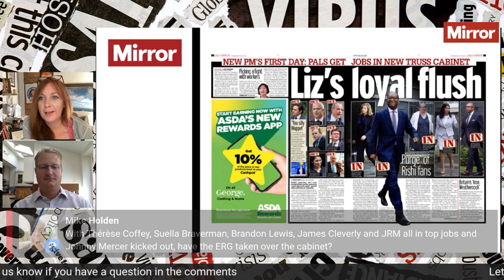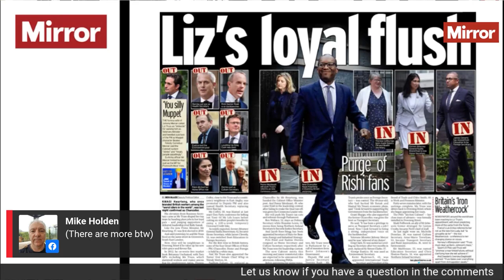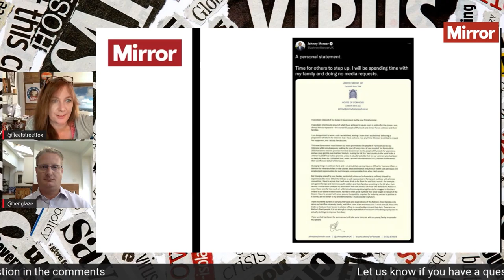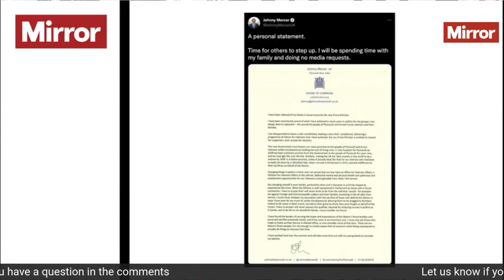Liz's Loyal Flush | The News Agenda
Liz Truss begins appointing Cabinet after becoming PM, but her party is fighting already.